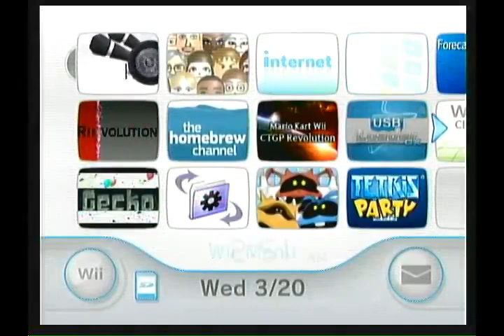[MKWii] CTGP-R Channel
This channel was created by MrBean35000vr and Chadderz. It will get regular updates on multiple features, including individual tracks to the online gameplay (at least that's what I think).